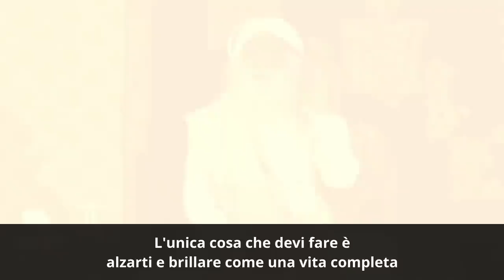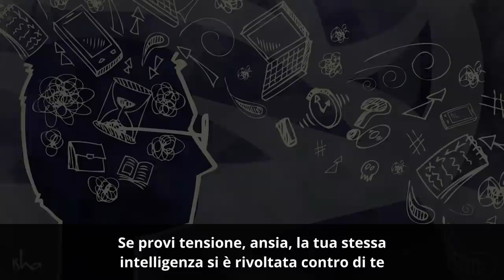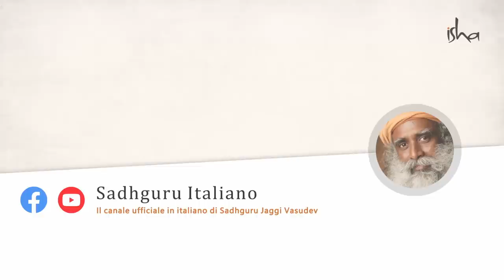Come rimanere sempre motivati | Sadhguru Italiano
Sadhguru risponde a una domanda sul rimanere motivati nella vita, e su come ogni essere umano deve sfruttare al massimo il breve tempo che ha.